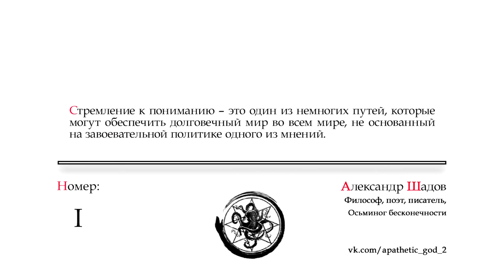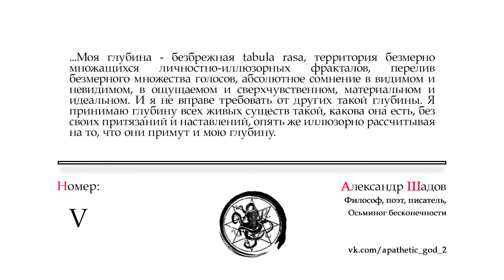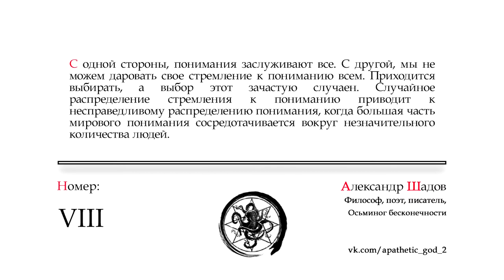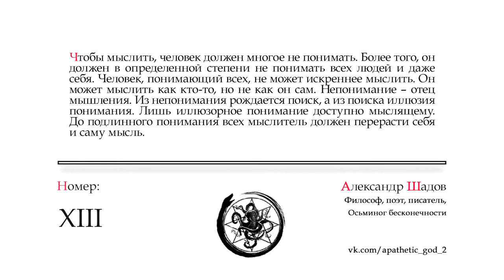Афоризмы Осьминога Бесконечности: Понимание